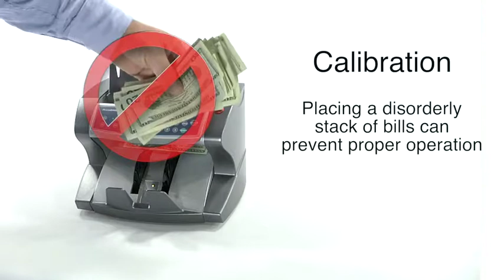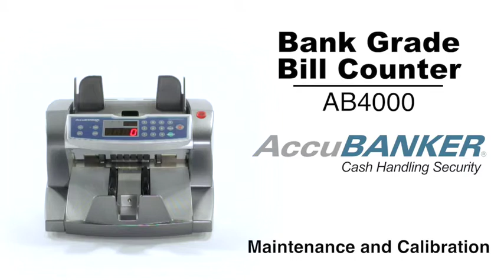AB4000 Maintenance and Calibration